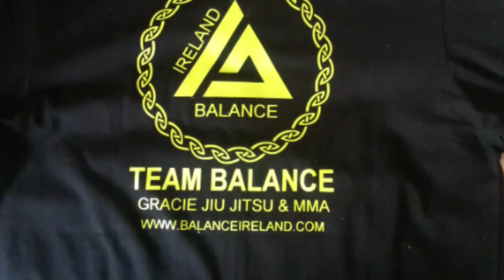The butcher mccabe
Sparring